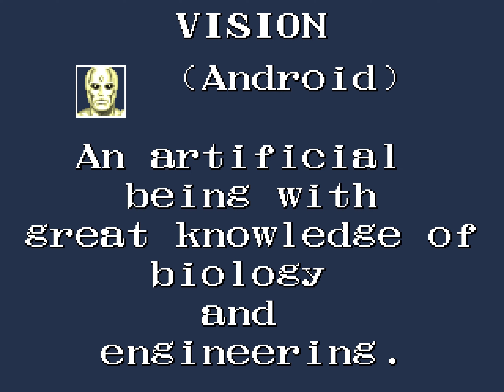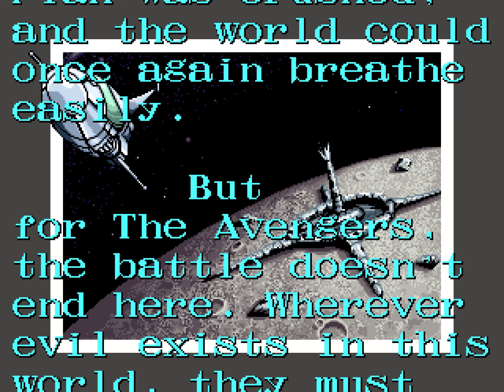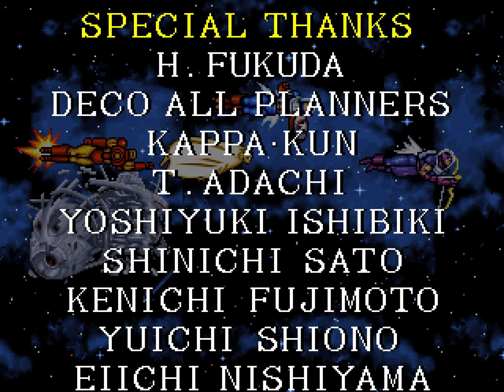Captain America and the Avengers - Arcade Longplay (Captain America)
Title: Captain America and the Avengers
Character: Captain America
Platform: Arcade
Type: Longplay
Developer/Publisher: Data East
Release: 1991
Footage captured by: @GMBLongplays

"Captain America and the Avengers" is a beat 'em up arcade game that was developed and released by Data East in 1991. The game features the Avengers team of Marvel Comics characters in a side-scrolling brawling and shooting adventure to defeat the evil Red Skull. Players can choose to play as one of four members of the Avengers: Captain America, Iron Man, Hawkeye, and Vision. Each character can fight hand-to-hand, throw select items when on the ground, and use a ranged special attack. The game has five stages, and the object of the game is to defeat The Red Skull and crush his evil schemes. The game received ports for the Sega Genesis/Mega Drive, Super Nintendo Entertainment System, Game Boy and Game Gear. A different game was released for the Nintendo Entertainment System. Other Avengers, including the Wasp, Quicksilver, Wonder Man, and Namor the Sub-Mariner, appear when special power-ups are collected, allowing those characters to temporarily assist the players' characters.